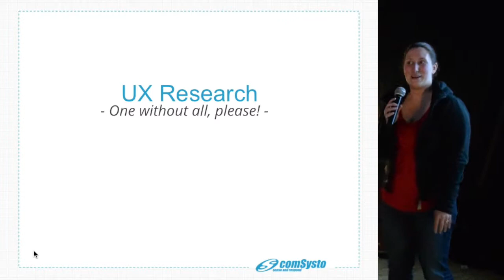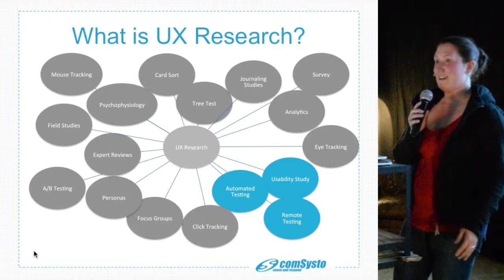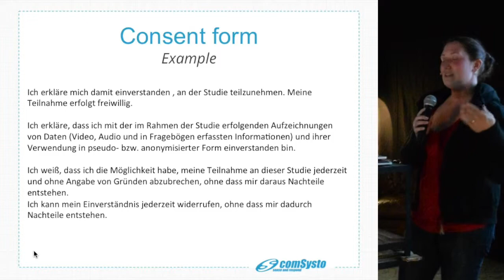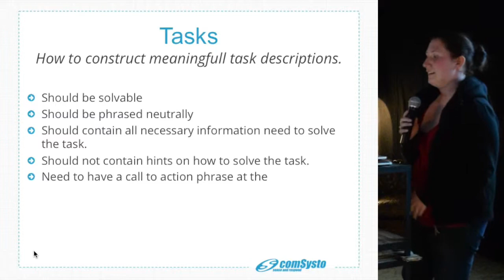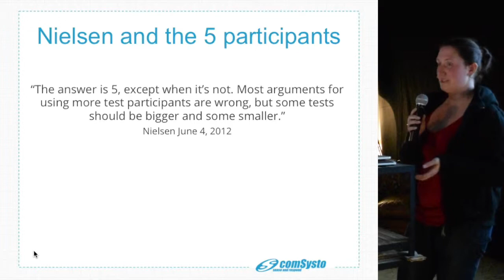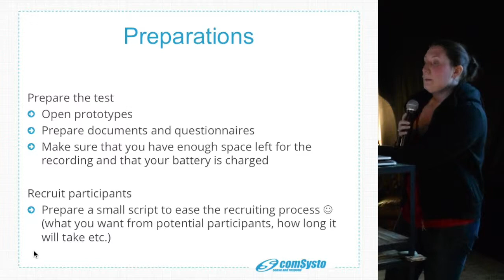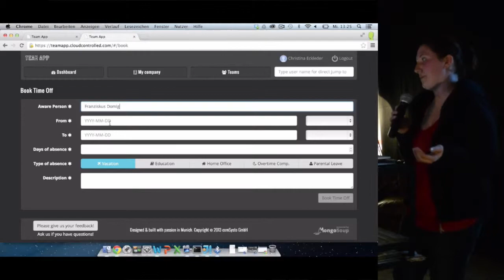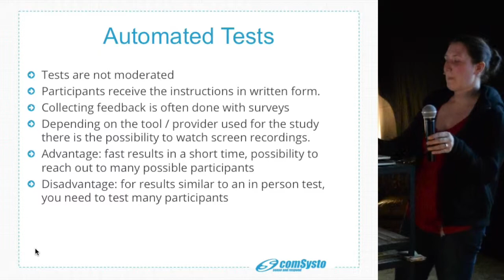UX Research – One without all, please (Christina Eckleder)